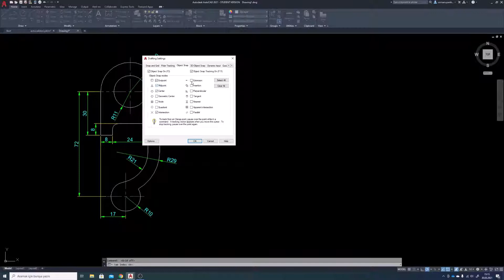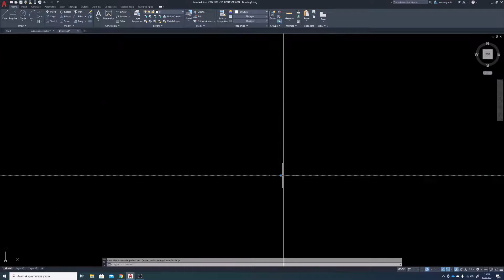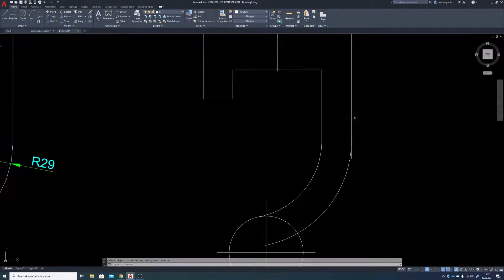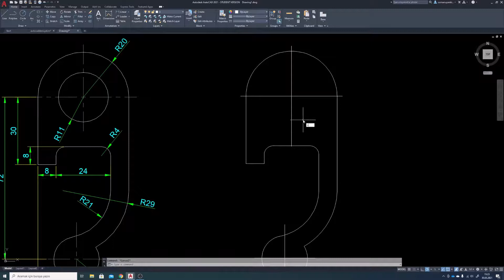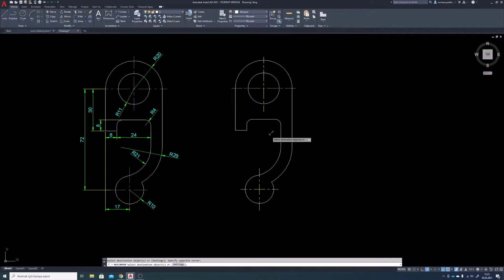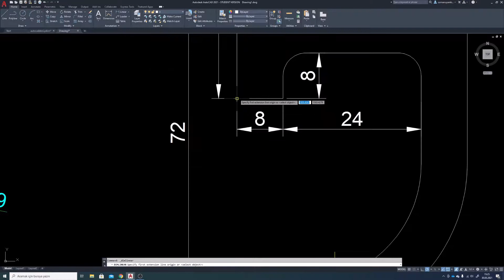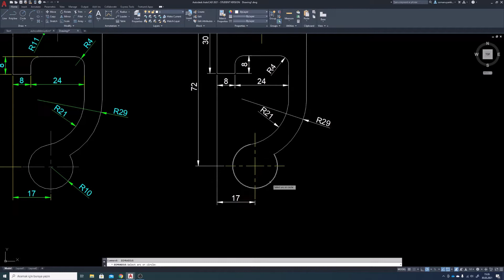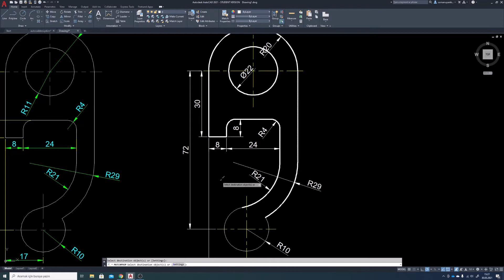AutoCAD Kalın çizgi ayarı, Lineweight, Teğet çember, copy, offset